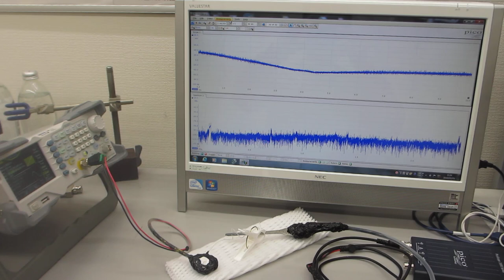超音波プローブの製造技術ーー‹音圧データ解析に基づいた伝搬特性の評価技術›ー（超音波システム研究所）